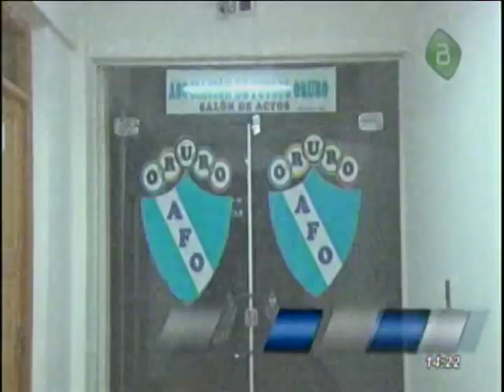Problemas en el Santo Parrado y Prado demandaron al Club y los Socios no aparecen!!!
La Situación del SAnto se complica.. esta vez dos ex jugadores le ganaron una demanda al club.. y ademas los socios no asistena las reuniones!!!